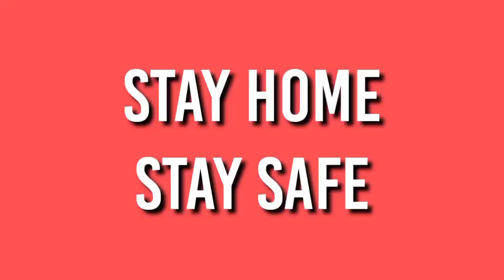how thunder ⚡ happens?|| how to stay safe from thunder|| and your house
$ûbßçrïbè my channel